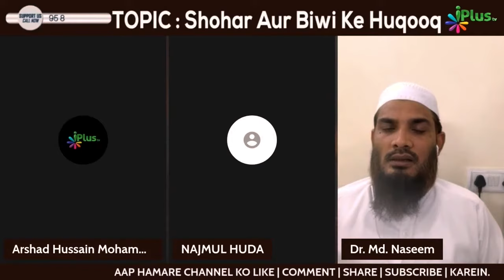Warish Ke Liye Aisi Wasiyat Karna Kaisa Hai? By Dr. Mohammad Naseem Madani iPlus TV Deeni Q&A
UPI : donateilm@icici